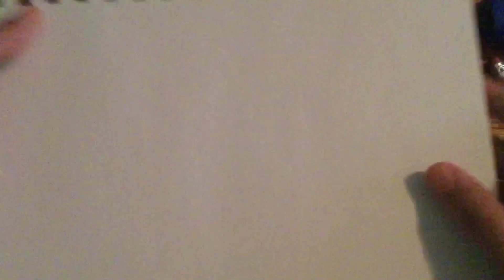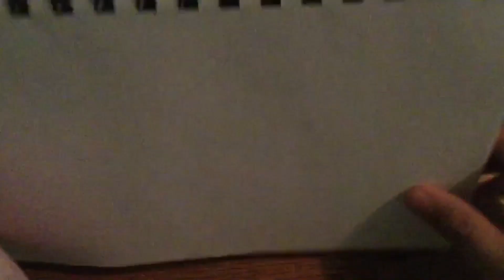Bowser and Kamek Play Piano FAN ART PREVIEW!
Today, before I go live Saturday, April 22, I sketch out my fan art of a scene from “Super Mario Bros Movie” where Bowser and Kamek play the piano!

✨ART COMMISSIONS ARE OPEN!✨
$20 a sketch
$50-100 a full-color artwork